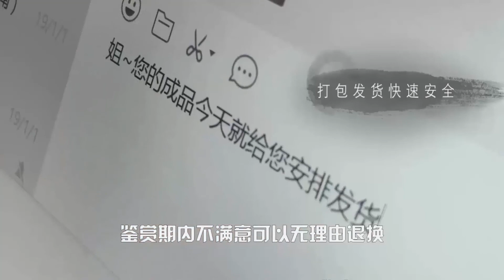缅甸货主新到120万的大蛋面，为什么小伙打价35万？